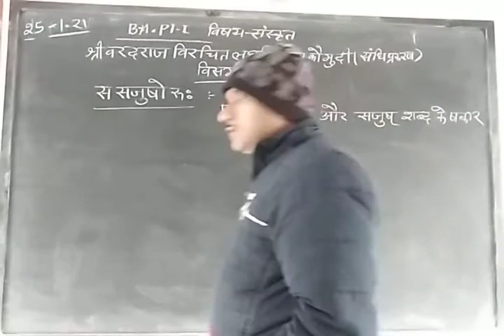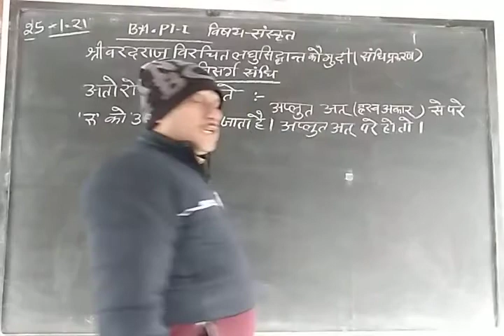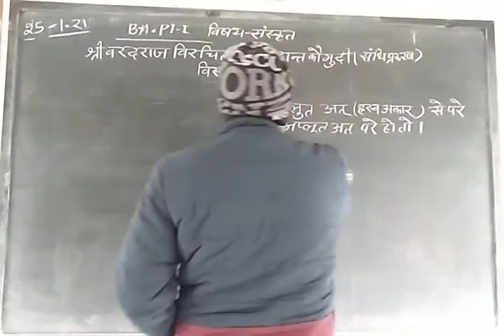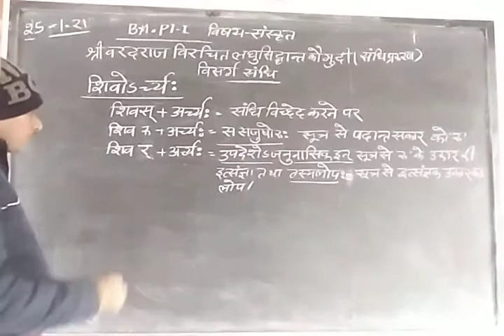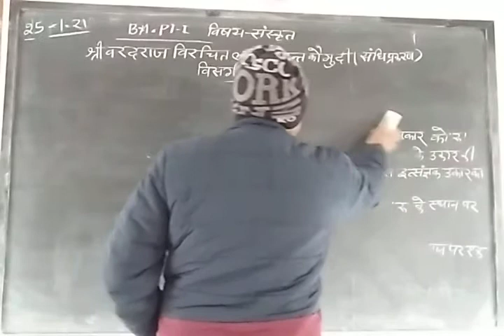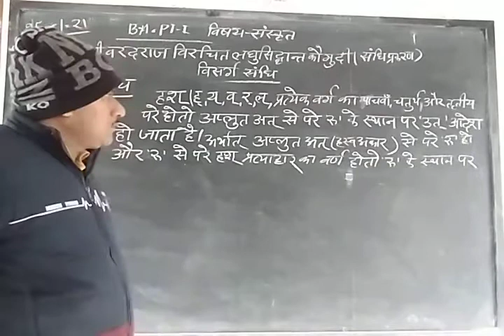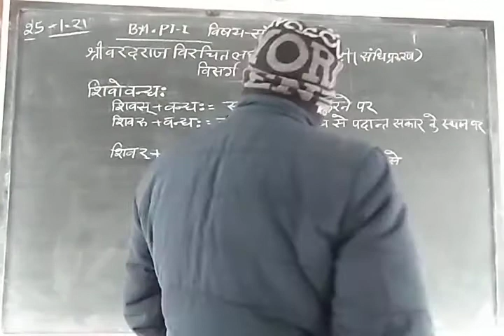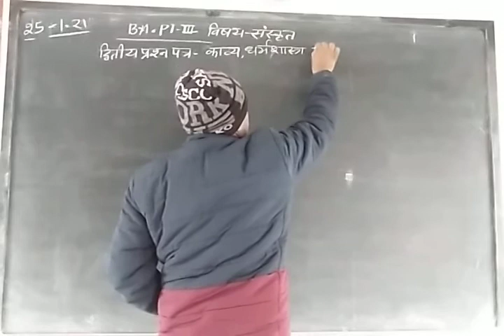ba pt 1 संस्कृत व्याकरणम् व्याख्यान- 22